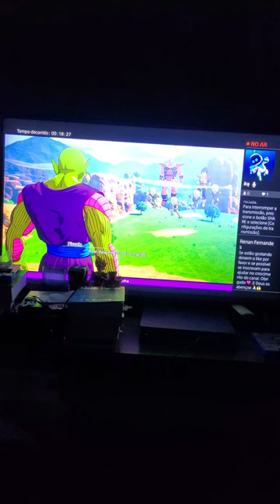Guerreiros Z VS Saibamen .Dragon Ball Z Kakarot 🎮🕹🔛🔥✅️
Guerreiros Z VS Saibamen🔥✅️